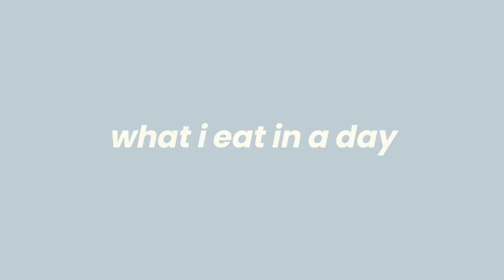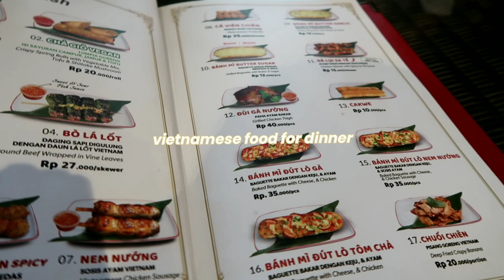what i eat in a day 🍰 vegan pho, bakcang day, bahn mi, salad 🍒